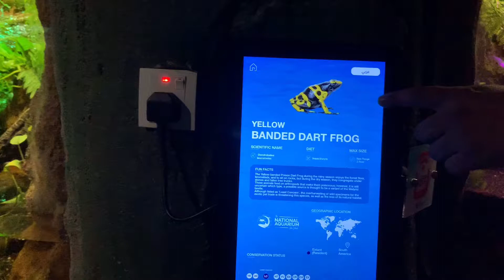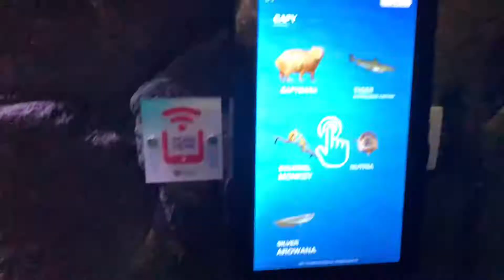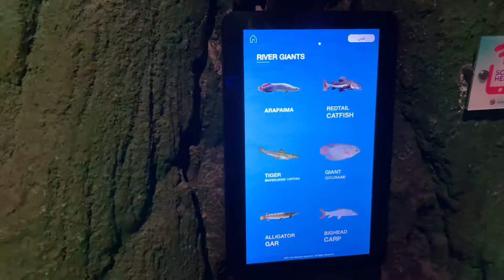Hamoud at National Abu Dhabi Acquarium-(Super Snake & Sharks)-3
Hamoud at National Abu Dhabi Acquarium-(Super Snake & Sharks)